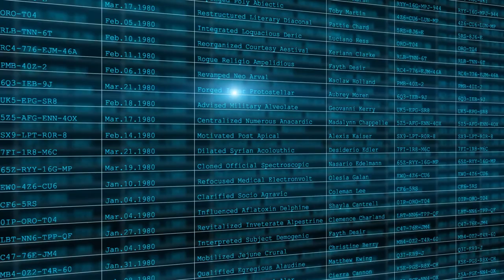VOORWEINIGCOVID BELEID 3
VoorWeinigCovid campagne. Ten behoeve van informatieverstrekking. Beleid 3 Zie

Interview met Wim Schellekens: Voormalig huisarts, ziekenhuisbestuurder, hoofdinspecteur IGZ, en lid van het

Cameraman/Editor: Fabio van Elswijk
Composer: Ernst Spyckerelle
Regisseur/Interviewer: Elles van Velzen

Iedereen heeft hieraan op vrijwillige basis meegewerkt.

Omdat ieder mens ertoe doet.